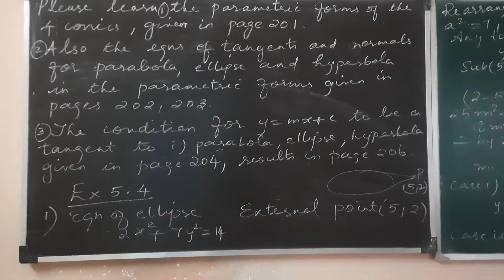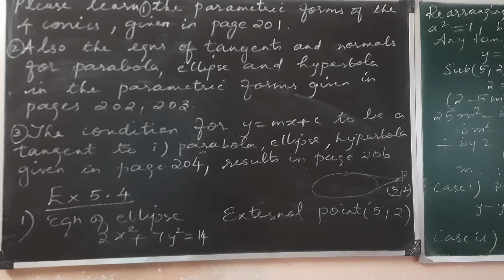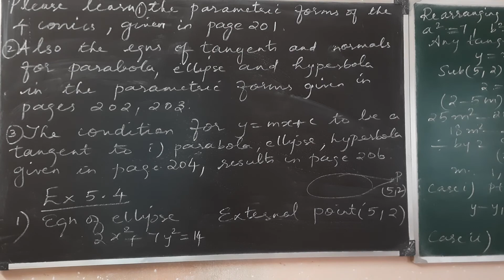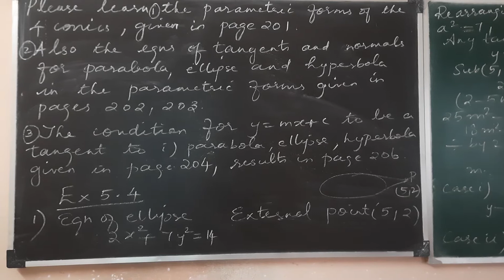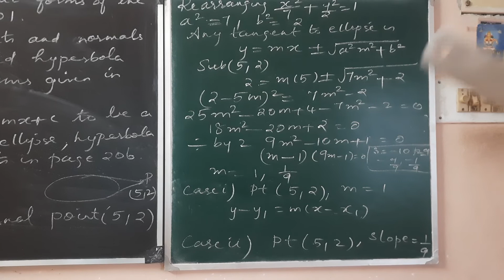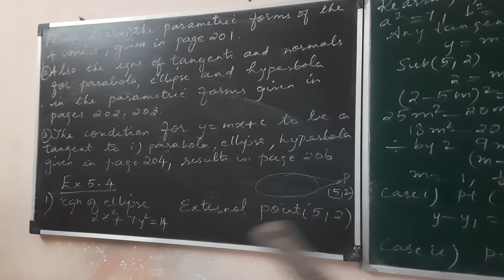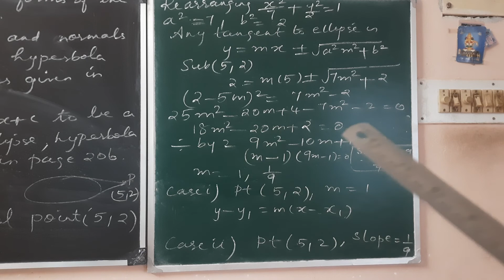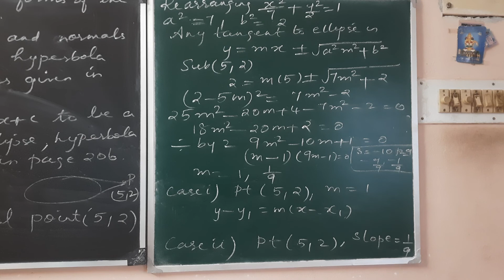12 GM Chapter5 : topic 4 Parametric forms of conics